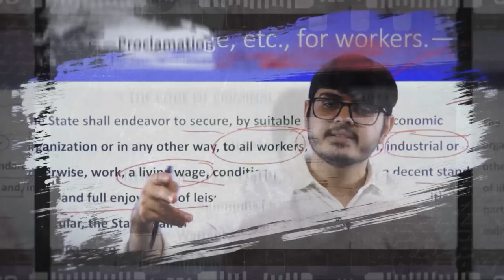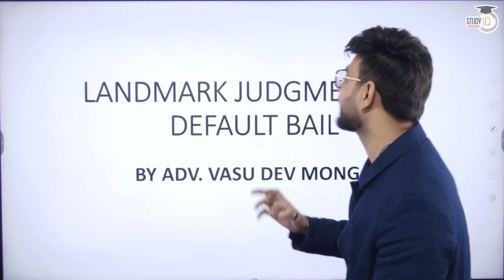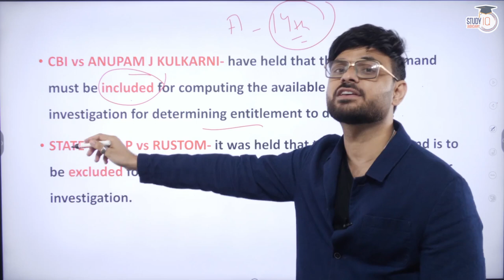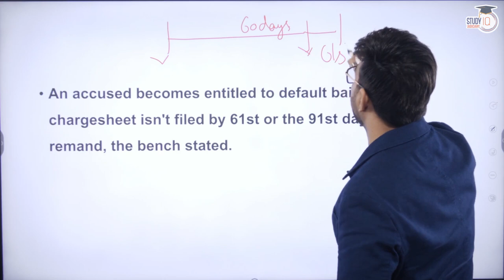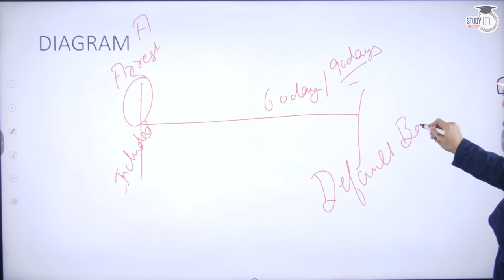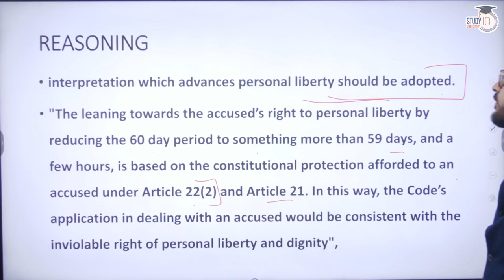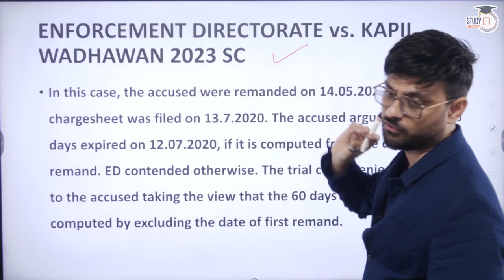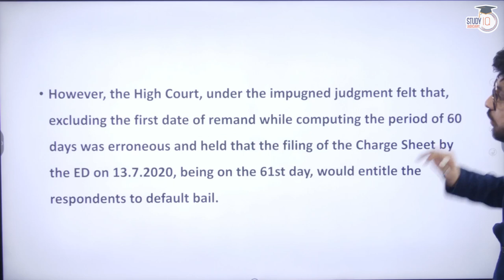Landmark Judgment on Default Bail | Criminal Procedure Code | Study IQ judiciary | CPC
This video covers some of the landmark judgments of the Civil Procedure Code (CPC), which are essential for every law student and judiciary aspirant to know. The video presents a detailed explanation of each case and its significance in the legal system. The video is an excellent resource for anyone interested in learning about the CPC and its practical applications.